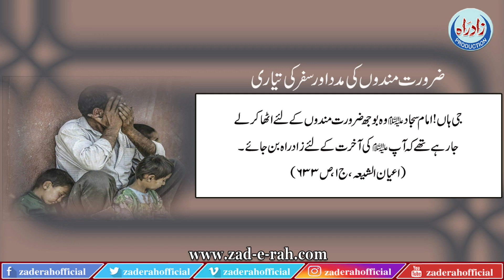Zarorat mundon ki maddad aur safar ki taiyari l Zad e Rah Official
ضرورت مندوں کی مدد اور سفر کی تیاری

LIKE | COMMENT | SHARE | SUBSCRIBEOfficial: